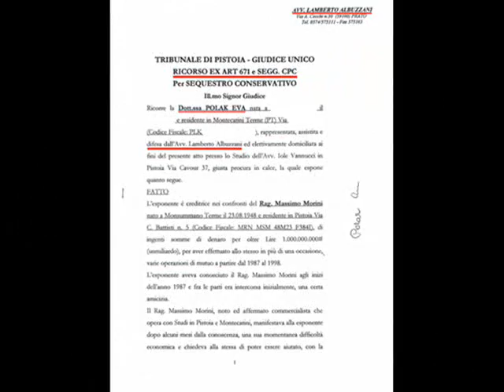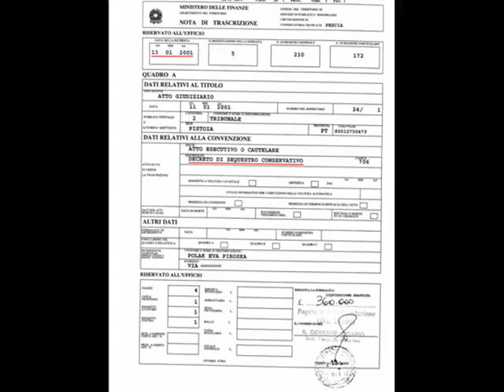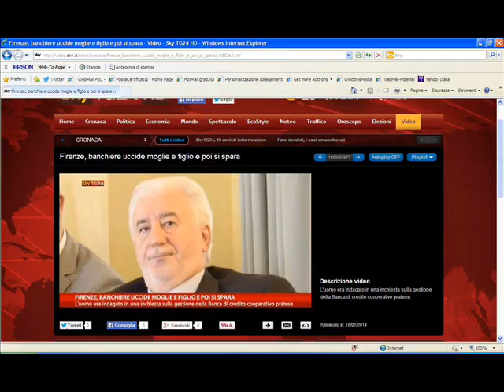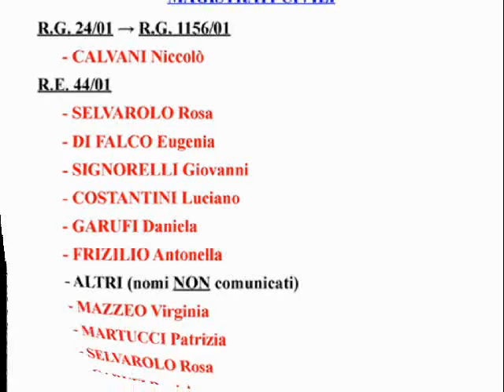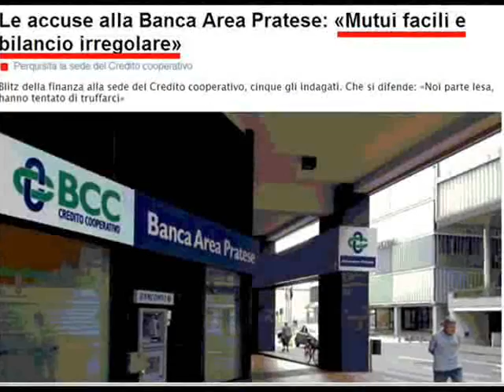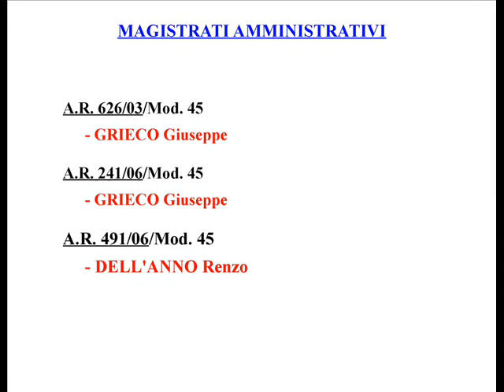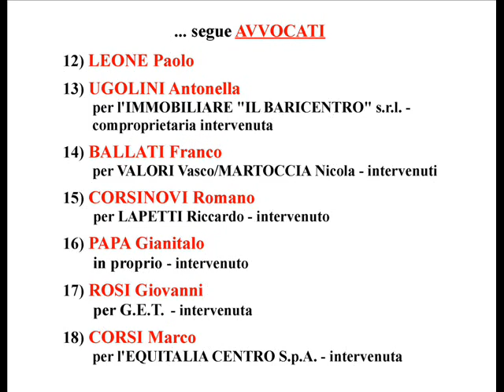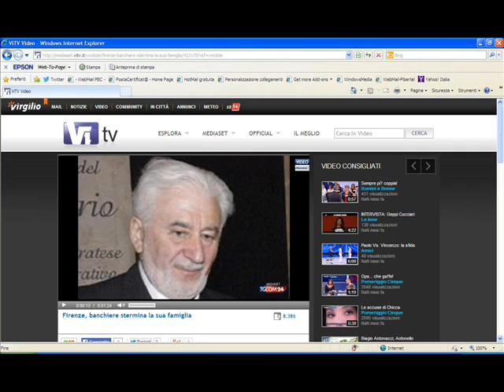Caso di Eva POLAK con Lamberto ALBUZZANI suicidato - parte 1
Gli atti giudiziaru postati nel video, si trovano nei fascicoli della procedura esecutiva RG 24/01 e RE 44/01. e in quelli connessi, del tribunale di Pistoia.
Di che segreto era in possesso l'avvocato Lamberto Albuzzani del Foro di Prato che non ha voluto rivelarmi, per ben 12 anni?
Forse quello che sono riuscita a scoprire anche da me, così grande che nemmeno gli indaganti sull'omicidio/suicidio di Albuzzani ne volevano sapere?

La cronaca:
Deficit di oltre 9 milioni a chiusura di un anno, il 2013 della Banca di credito cooperativo con sede a Carmignano.

I reati ipotizzati dalla Procura della Repubblica di Prato sarebbero stati l'ostacolo alla vigilanza, utilizzo di falsi strumenti finanziari e falso in bilancio. L'indagine era condotta dalla Guardia di Finanza. Accertamenti sono stati in corso anche da parte della Banca d'Italia. Albuzzani non era l'unico indagato e la sua posizione è stata definita «marginale» dalla Procura pratese. Fra l'altro, la Procura ipotizzava irregolarità nella redazione dei bilanci legate a crediti concessi a soggetti non più affidabili.
Fra le pratiche nel mirino degli investigatori c'erano anche mutui immobiliari a persone senza reddito.

Domanda: il movente del gesto tragico di Albuzzani sarà addebitabile solo a questa inchiesta o ci sarà qualcos'altro sotto, più grosso?
Il comportamento di Albuzzani riguardante la procedura cautelare RG 24/01 del tribunale di Pistoia, ancora non conclusa, non era molto razionale e professionale. Sarebbe da scoprire se Albuzzani avesse abbandonato la difesa della sua assistita di sua propria volontà o se fosse stato sottoposto a condizionamenti esterni.

In quest'ultimo caso, Albuzzani sarebbe diventato ricattabile e, a sua volta, avrebbe potuto anche ricattare. Gli saranno stati capitati altri casi del genere, nella sua attività professionale e nella funzione che svolgeva?

Quanto riguarda la procedura esecutiva RG 24/01 e RE 44/01, ho scoperto tutte le carte anche da me.
Mi auguro di non essere in pericolo per questo motivo.

Dispiace che quello che aveva ottenuto Albuzzani per me, è stato inutile.
Che riposi in pace l'avvocato Lamberto Albuzzani!

Direttore della Banca Area Pratese Credito Cooperativo Società Cooperativa - Via Pucci e Verdini, 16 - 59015 Carmignano (PO)
Iscritto all'Albo delle Banche N. 2295.40 - Iscritto all'Albo dellle Società Cooperative N. A61254
P.Iva 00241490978 N. Reg. Imp. Prato e Codice Fiscale 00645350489 - S.W.I.F.T. Code ICRA IT RR CE0 - Codice ABI 08446

Fu avvocato del Foro di Prato.
Ordine degli Avvocati di Prato
Piazzale Falcone e Borsellino 8 59100 Prato
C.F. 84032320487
dal Lunedi al Venerdi delle ore 08:30 alle 13:00

Guardia di finanza COMPAGNIA PRATO 203, Via Francesco Ferrucci - 59100 Prato (PO) |

Procura della Repubblica
Sede Piazzale Falcone
e Borsellino, 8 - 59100 Prato (PO). Centralino 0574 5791.
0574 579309 (Segreteria Procuratore della Repubblica)

Il movente del gesto tragico sarà addebitabile solo a questa inchiesta o ci sarà qualcos'altro sotto, più grosso?
Il comportamento dell'avvocato Albuzzani riguardante la procedura cautelare RG 24/01 del tribunale di Pistoia non era razionale. Sarebbe da scoprire se l'Albuzzani avesse abbandonato la difesa della sua assistita di sua propria volontà o se gli sarà stato imposto.

Se l'Albuzzani fosse stato sottoposto a condizionamenti esterni, in quella vicenda giudiziaria iniziata 13 abbu fa e ancoira ib xorsoutal caso lontano, è diventato ricattabile e a, sua volta, poteva anche ricattare. Gli saranno stati capitati altri casi del genere, nella sua attività professionale e nella funzion e che svolgeva?